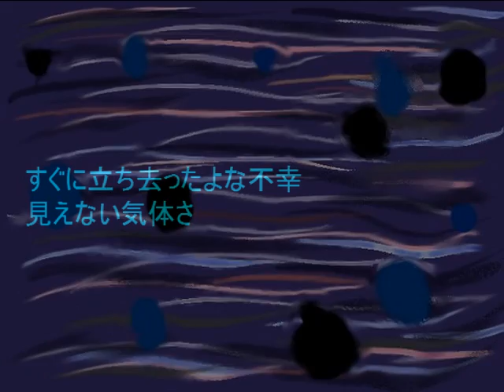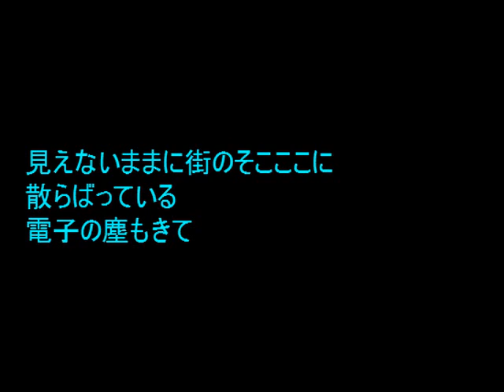No.1307 「空気」 Aポエット オリジナル曲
異常事態を気にも留めなくなっている国、まじめに空気の正体も調べようとしていない。
何のための科学や技術なのかも疑わしい・・・。